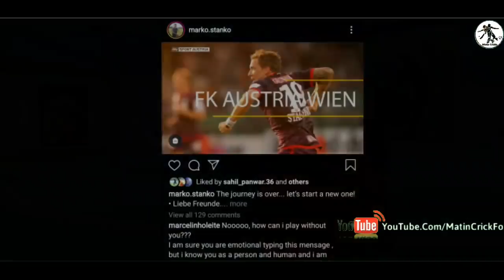FB Talk: Coro😱Leaving FCG | Roy 100% Confirmed💥TO ATK-MB | Marcelino😃To KBFC | HFC New✅Foreign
In This Video I Will Tell You About Coro😱Leaving FCG | Roy 100% Confirmed💥TO ATK-MB | Marcelino😃To KBFC | HFC New✅Foreign Player | 2020-21 Football Transfer News More News.Please Watch The And Subscribe For More.

If You Find Any Copyrighted Items In My Videos Then Contact Me On This Email Address I Will Remove That Part Or Particular Video🙏🙏Please Please Contact Me.I Create This Channel By Facing So Many Difficult And Hard Work Please🙏🙏Thank You..